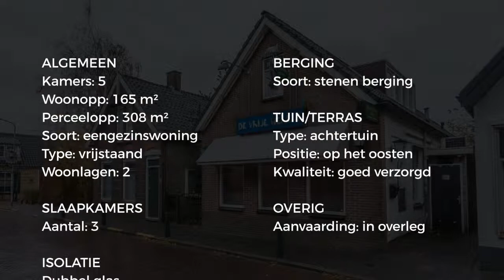Koopwoning: Torenstraat 30 a, Numansdorp